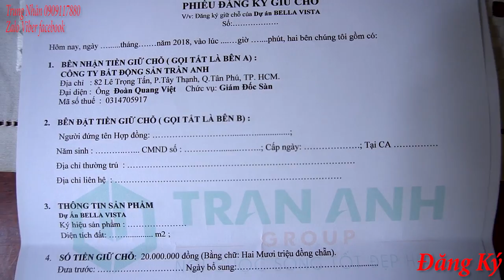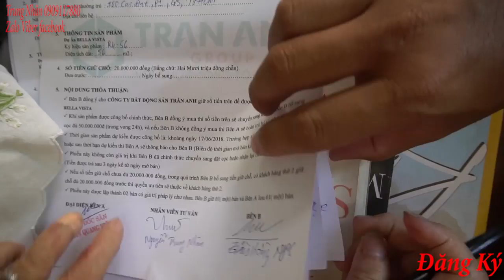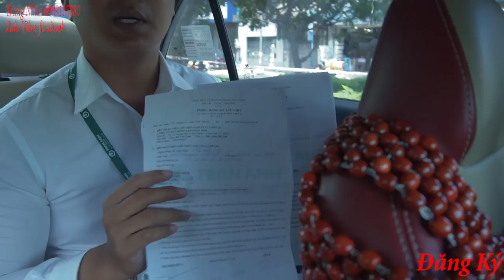NTN Dự Án Bella Vista city - chủ đầu tư Trần Anh Gruop | Nguyễn Trung Nhân 0909117880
BELLA VISTA
Vị Trí: Xã Đức Lập Hạ, Huyện Đức Hòa, Tỉnh Long An
⛔ SIÊU ĐẸP - SIÊU RẺ - SIÊU DỰ ÁN TT TÂY BẮC CỦ CHI ⛔
⚜️ Thanh toán 5️⃣4️⃣0️⃣ triệu còn lại thanh toán 12 tháng⚜️
⚜️ Cơ sở hạ tầng hoàn thiện 100%, nhận nền ngay ⚜️
⚜️ Đất nền: Giá 5️⃣4️⃣0️⃣ ( 75M2) ⚜️
💯 ĐẶC BIỆT: CÔNG CHỨNG SANG TÊN NGAY
⚜️Vị trí: Nằm mặt tiền Quốc lộ 22, Kết nối cum KCN Tây Bắc + KCN Đức Hòa III
Nằm trong khu công nghiệp hóa với các cụm KCN đang phát triển
👉15 phút về TRUNG TÂM CỦ CHI
👉30 phút về HUYỆN HÓC MÔN
👉45 phút đến trung tâm TP.HCM
👉 Liền kề Trường, chợ, bệnh viện.
💯 THANH TOÁN 50% CÒN LẠI GÓP 12 THÁNG KHÔNG LÃI
💯 CHIẾT KHẤU LÊN ĐẾN 5% KHI ĐẶT CỌC
💯 Chỉ cần cọc nhận ngay 3 chỉ vàng SJC
🏡🏡 LỄ MỞ BÁN DUY NHẤT CHỈ 1 NGÀY 🏡
🌆 DIỆN TÍCH ĐA DẠNG :
👉 4 x 15 = 60 m2
👉 5x 15= 75 m2
👉 5 x 17 = 85 m2
🍀🍀PHÁP LÝ RÕ RÀNG, THANH TOÁN HỢP LÝ:
👉Có bản đồ quy hoạch tỷ lệ 1/500
👉 CÔNG CHỨNG SANG TÊN NGAY
𝐂𝐇Ỉ 𝐂Ầ𝐍 ĐẶ𝐓 𝐂Ọ𝐂 𝐑𝐈𝐍𝐇 𝐓𝐈𝐕𝐈 𝐕Ề 𝐍𝐇À, CÓ CƠ HỘI NHẬN XE MAZDA CX5
🚗 🚃 Đặc biệt có xe đưa đón quý khách tham quan Dự án vào Thứ 5 và Chủ Nhật hàng tuần.

– VÀ LỜI KHUYÊN CỦA NGUYỄN TRUNG NHÂN ( TẠI SAO BẠN KHÔNG SỞ HỮU NÓ TRƯỚC KHI BẠN CẦN ĐẾN NÓ ). Nếu có khó khăn thì Nhân sẽ tư vấn cho Tất cả quý khách hàng

Của Nhân và nhân xin cầu chúc cho tất cả quý khách thật nhiều sức khỏe và thật sự thành công, vui vẻ khi biết đến với Nguyễn Trung Nhân.